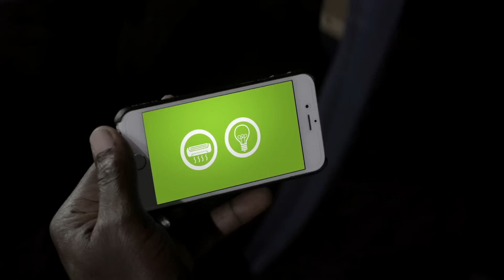Cumii International TVC (IoT)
Cumii is a pan-African IoT company that focuses on disruptive technology that transforms Africa. Its philosophy and DNA is built from the “The Internet of Things” (a vision where everything is connected), “Machine to Machine” and Big Data. Cumii focuses on technologies that transform lives, businesses and the African continent.